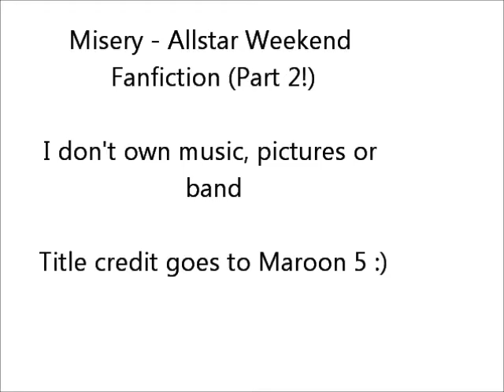Misery - Allstar Weekend fanfiction part 2 of 3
Zach's POV

"Amy... I thought we were finished, done, over."
"Oh, well you were just going through a phase, so I forgive you!"
She leans in to kiss me, "No Amy, we're through. I don't want to see you anymore, okay?"
"Fine!" she yells. "I will get you back one day!" she walks away,
"Thank gosh she's gone." I think to myself
"Oh wait! I forgot to do this!" Amy turns around and slaps me across the face. All the fans see, and Michael calls security. Everyone was crowding me. I saw Amy and when she saw my face, she started smiling and laughing.

Cameron's POV

*Flashback*

I heard Amy stomp away from Zach. Then I heard her walk back.

"Oh wait! I forgot to do this!" She yelled and slapped Zach
I ran over towards Zach,
"Zach! Are you okay?!" I ask worried, I run and grab him an ice pack. Michael calls security. Everyone crowded Zach to see what happened.

Zach's POV

We got back to the bus. I walked into the bathroom to check out my cheek, my left cheek was red and swollen. I looked like a freakin' chipmunk. I walked back out and I couldn't find Cameron. I needed to ask him to see if he's seen Amy anywhere.
"Hey does anyone know where Cameron is? I need to ask him something." I ask the guys,
"Umm, no clue, probably outside of the bus, somewhere" Dillon tells me
I look outside and I see Cameron kissing one of the girls he was talking to. I awkwardly walk back in.
"Pshh.. I never saw Cameron and some girl from the meet and greet kissing. What you talking 'bout?" I say, instantly regretting saying
"What??" Dillon asks, standing up
"Aww.. Our little Cameron is growing up!!" Michael says, jokingly
"Yeah. They were outside of the bus. But I never caught them..." I respond
"Okay, we had no idea, alright?" Eric says
"Alright"

Cameron's POV

One minute, I was talking to the most amazing and beautiful girl ever, and we end up kissing behind the bus. That turned into making out, quick.
"Cameron, I love you. So much. More than you know." Amanda tells me
"Amanda, I just met you, but I think I love you too-- Scratch that, I don't think I love you." I tell her, her smile disappears instantly, "I know I love you. Amanda, would you like to come on tour with us?" Her beautiful smile comes back
"Cameron, I'd love to but--"
"No buts, you're coming whether or not you like it. Well, if it's okay with your parents first"
"I'm afraid I'm going to decline, though." Amanda tells me
"Why?" I ask
"I'll intrude, I don't want to. And I don't think the guys will want me to."
"They won't mind, trust me."
"Alright. Let me call my parents" she went to pull out her phone "Dangit! My phone's dead, at home, I guess I'll have to drive home"
"No, you can use my phone, it'll be easier" She called, and she came back, she told me the best news ever.
"I'm allowed to come!!" she yells in excitement
"That's amazing! Go home and pack, we're coming to pick you up at 10:00 tomorrow okay?"
"Alright, you'll probably need my address though."
"That'll help.." I laugh, she gives me her address and drives home. I walk into the bus, everyone was staring at me. It was awkward.
"Soo.." I say awkwardly
"We know you kissed a girl earlier." Zach says seriously
"Your point is..?" I ask
"We're happy for you!" Michael chimes in
"And you can bring her on tour if you want to!" Zach says
"Alright, good 'cause I already asked her and she's coming!" I tell them

Zach's POV

"And you can bring her on tour if you want to!" I say
"Alright, good 'cause I already asked her, and she's coming!" Cameron says, excitedly
"Okay! But first, what's her name? We need to know her name if she's coming on tour with us!" I tell Cameron
"Haha, alright, her name's Amanda, and she's amazing. She's 20 so she's our age." Cameron says
"Cool." Michael says, not even looking up from his phone. I swear, Michael could marry his phone if it were a person!

*Next Day*

We drive by a small house. It's a very plain house. Cameron walks up to the door and knocks. Amanda opens the door and gives Cameron a big hug. Cameron introduces us all,
"Amanda, this is Zach--" Amanda cuts him off,
"I know! I've been a huge fan for a long time." She laughs, I laugh with her. She gets on the bus and we drive away.

Cameron's POV

"This is going to be awesome!" I think to myself

*6 months later*

It's been 2 days since I've seen Amanda, no word of her, we've been looking all over Poway for her. Someone calls me, no caller ID.
"Hello, is this Cameron Quiseng?"
Cliffhanger!! Keep reading my stories! :D